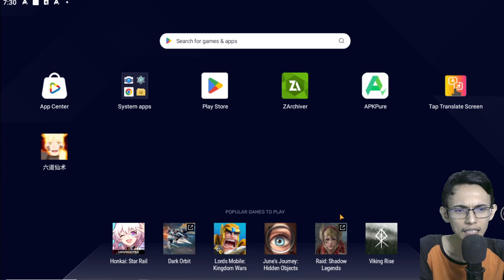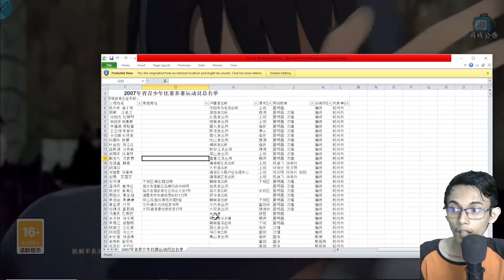Game Naruto 3D Baru Lagi Android Mirip Banget Naruto Online Login/Daftar Gampang - Mobile 六道仙术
SEMOGA & MENGHIBUR
Bismilah Yang Ingin Support Aku 🥰 :
TOP UP RD OPBR DISINI :
BELI AKUN STATER AKUN RD DISINI :
BELI BOUNTY RUSH ITEM RUSH DAN PASS DISINI :